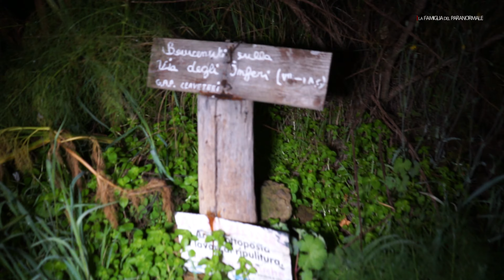LA VIA degli INFERI ** L' ENTRATA PER LA MORTE **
Nella Via degli Inferi, il mondo dei vivi si mescola con quello dei morti, tombe su tombe che si accavallano e fantasmi che compaiono a bordo strada, che sta succedendo qui?

Seguici sui nostri Social per non perderti nessuna novità!

Graphic designer: Alessia Sartorati Gabriele Piccioni